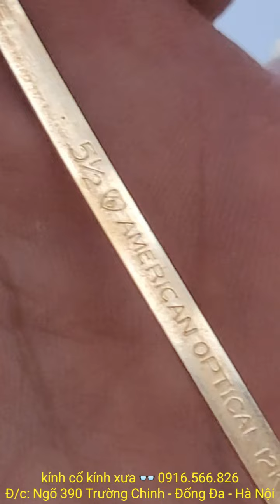bộ ba bộ đội năm xưa kính cổ 👓 đòn gánh & chữ H # American Optical USA 🇺🇸 xưa mới tinh nguyên tem.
Ms01: Giá: 15,2tr

Ms02: Giá: 15,2tr

Ms03: Giá: 18,2tr

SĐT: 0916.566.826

+ Hình thức mua bán:
1) Bác nào chuyển khoản thì e bao Ship.
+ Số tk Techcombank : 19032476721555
- Chủ tk : Lê Anh Việt
- Chi Nhánh: Thái Thịnh – Đống Đa – Hà Nội.
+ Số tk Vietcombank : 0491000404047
- Chi nhánh: Thăng Long – Hà Nội

2) Bác nào chọn hình thức Ship Cod thì vui lòng đặt cọc 100k – 200k